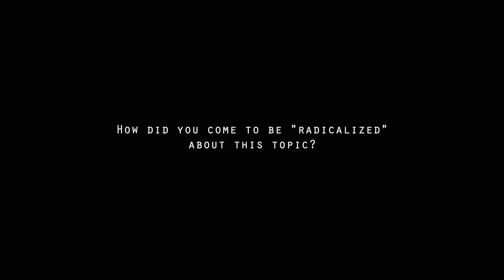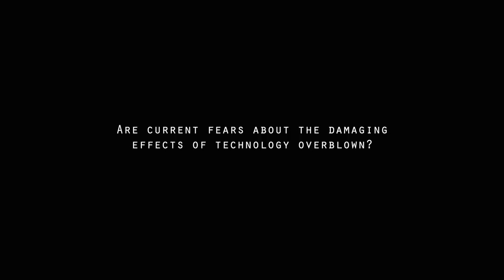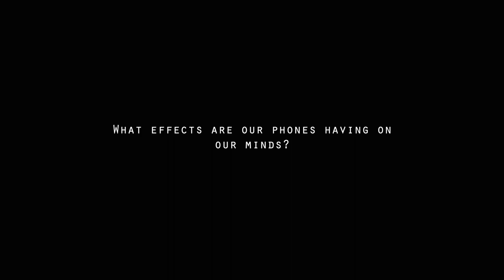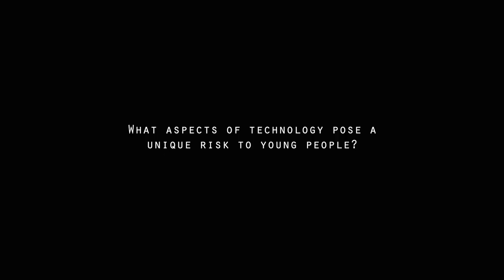Larry Rosen (Full Interview)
Dr. Larry Rosen is Professor Emeritus of Psychology at California State University, Dominguez Hills.

His research focuses on what he calls the “what, why, and how” of technology: what are people doing with their devices, why is it affecting their behavior the way it is, and how can we relate more wisely to these tools.